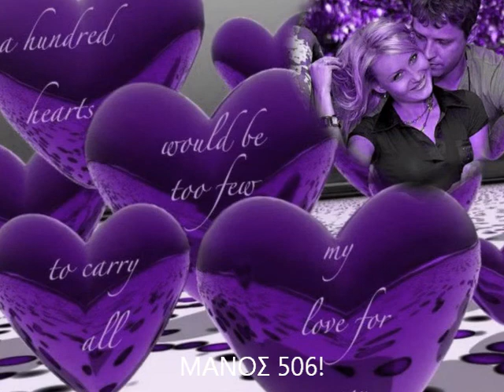NonStop No1 manos 506.wmv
Katerina Makri-Min Asxolise-Kalia Veneti - Treli Adinamia.-Αλέξης Νείρος - Τρέλα μου και αμαρτία -Εξαψη  Γιαννης Βασιλείου manos